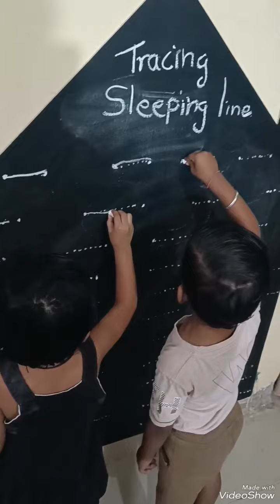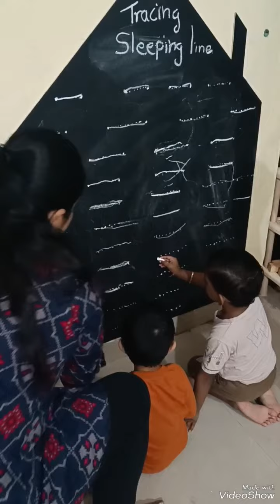Tracing Sleeping Line